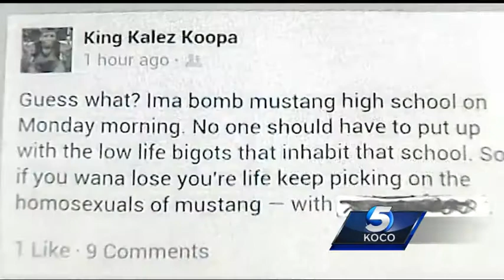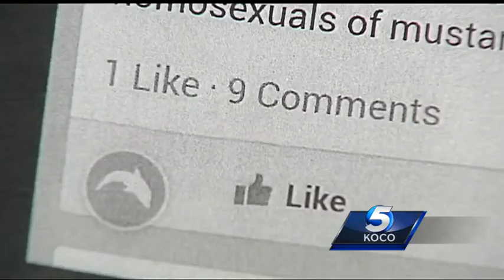Woman arrested after Mustang High bomb threat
Kaylah Austin, 20, was arrested Friday for threatening on Facebook to bomb Mustang High School, police said.